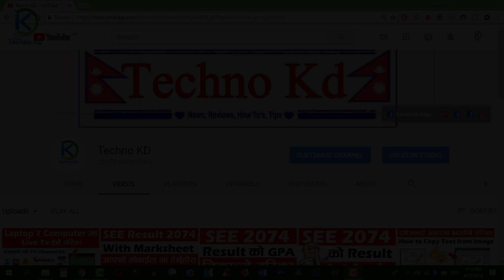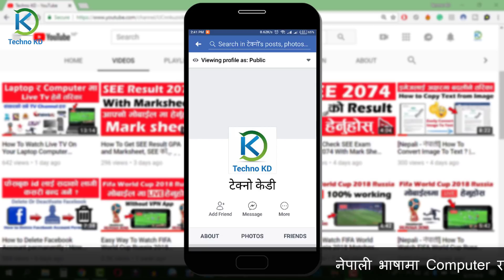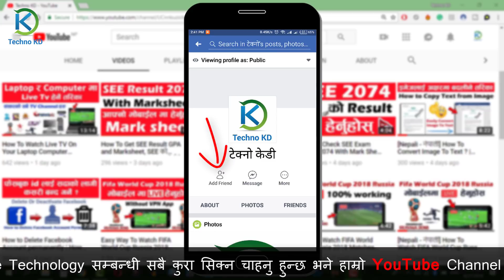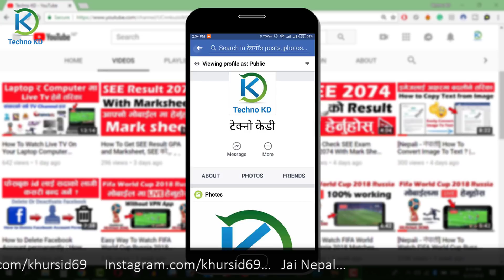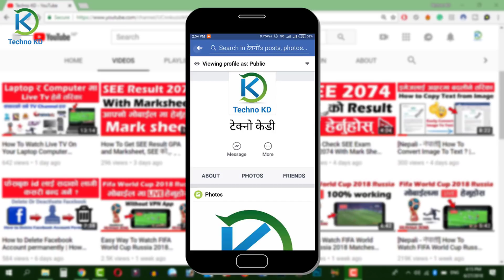How To Hide Add Friend Button & Friend Listin In Facebook Profile ? By Techno Kd In Nepali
How To Hide Add Friend Button & Friend Listen In Facebook Profile?

Namaskar sathe haru aaj ko yas video ma tapai haru afno facebook profile ma vayeko add friend button lai kasare hataune ra tapai haru kasare afno facebook profile ma vayeko friend haru lai hide kasare garne yo sampurna kura yas video  bata tapai haru sikna saknu hunxa.